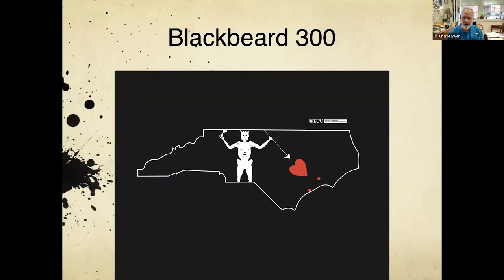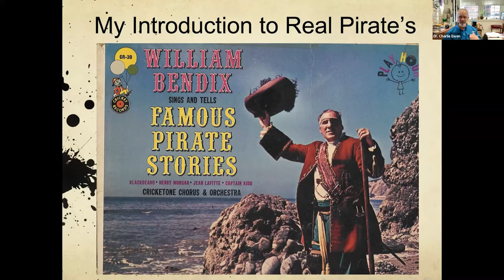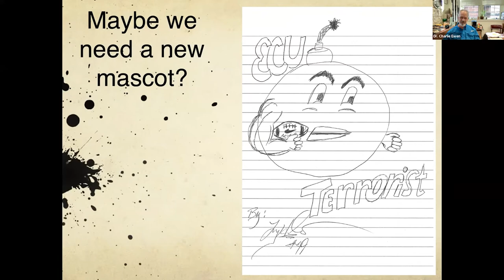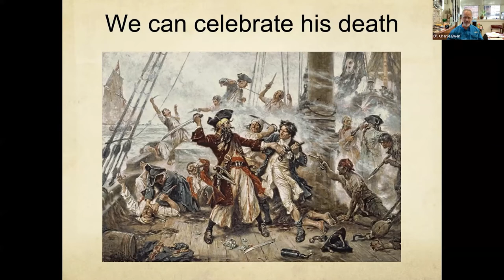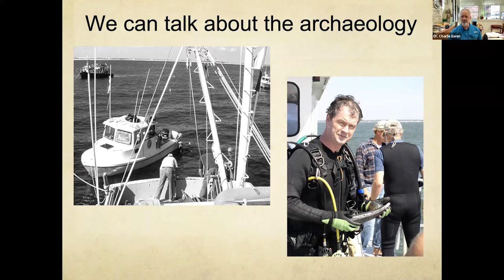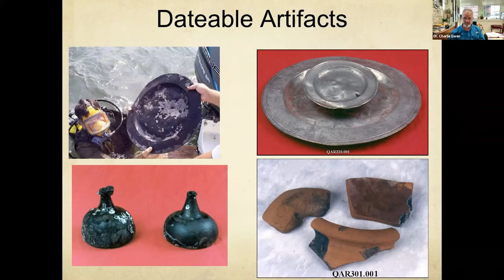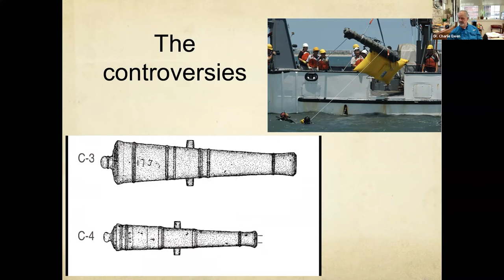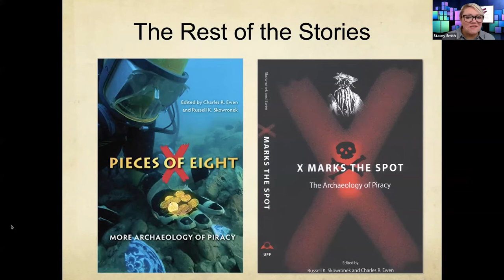History @ High Noon: Celebrating Piracy: Really?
Speaker: Dr. Charlie Ewen, Professor, Department of Anthropology; Director, Phelps Archaeology Laboratory, East Carolina University

In 2018, North Carolina marked the 300th anniversary of the pirate Blackbeard’s demise with festivals, traveling exhibits, and lectures. That led the Charlotte Observer to question: Why would North Carolina celebrate a murdering scoundrel like Blackbeard? Surely celebrating murder and mayhem can’t be a good thing. Fortunately, archaeology gives us a legitimate opportunity to satisfy our guilty pleasure. By studying their shipwrecks and lairs, archaeologists have been able to recreate the real lives of pirates and those they preyed upon.

Ewen received his PhD at the University of Florida (1987). He joined the faculty at East Carolina University in 1994 and is a full professor in the Department of Anthropology as well as director of the Phelps Archaeology Laboratory. He is a past president of the Society for Historical Archaeology. His research interests focus mostly on historical archaeology (specifically the contact and colonial periods). However, like most archaeologists, Ewen has been led by circumstances to work on nearly every kind of archaeology site, from prehistoric villages to Civil War fortifications and 20th-century homesteads. While in North Carolina, Ewen has directed more than two decades of projects at such places as Tryon Palace Historic Sites and Gardens in New Bern, Fort Macon State Park, Historic Hope Plantation, Historic Bath, and Brunswick Town/Fort Anderson, and has documented African American cemeteries in eastern North Carolina.